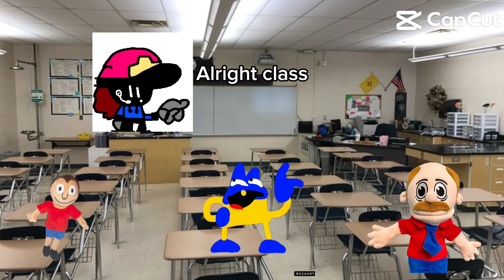Vs. @devilcatuttp Part 2 (READ DESCRIPTION)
Read Here: I DO NO SUPPORT SMASH CAT

Ft. Me & @Marvin72181 In This Video